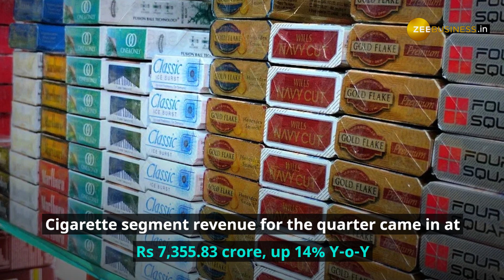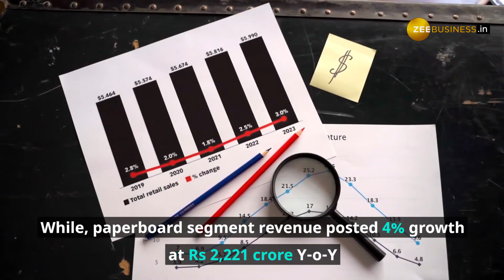ITC Q4 Results: Standalone net profit rose 21% to Rs 5,087 crore; Rs 6.75 dividend declared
ITC’s revenue from operations (excluding excise duty) for the company went up 5.6% Y-o-Y to Rs 16,398 crore from Rs 15,531 crore in the year-ago period. The company’s cigarette business grew 14% Y-o-Y to Rs 7,355.83 crore in the March quarter.